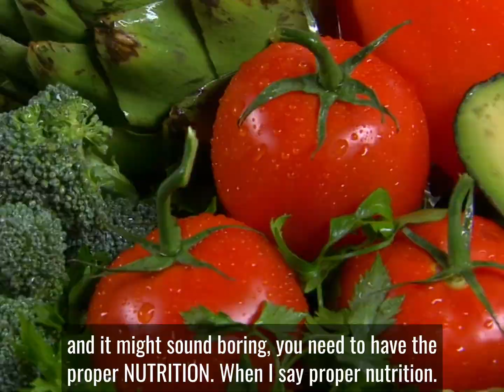Want glowing skin without skincare products? Watch this!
This video is for YOU if you 're the kind of gal who doesn't believe in the magic of skincare  or just doesn't care.

Truth is that if your skin is in good condition AND/OR you don't care about wrinkles,  you probably don't need to buy anything.
I still recommend you exfoliate twice a month, though :)

I do want to say that skincare routines are also  self-care moments so I wouldn't dismiss creams, lotions, and serums without even trying.

Anyway , if you don't want to buy any product, nutrition and exercise are the way to go for a glowing skin.